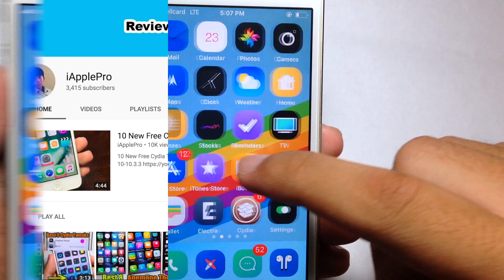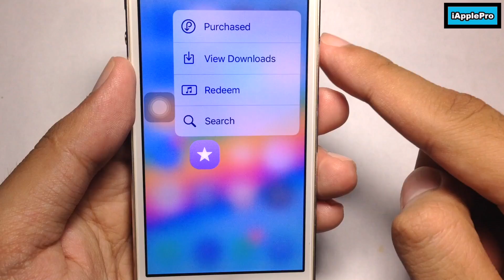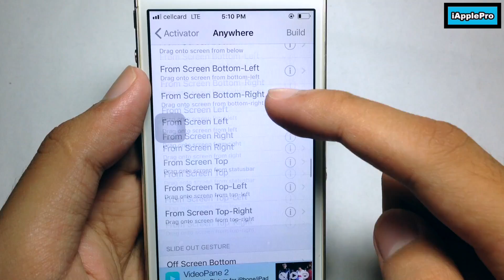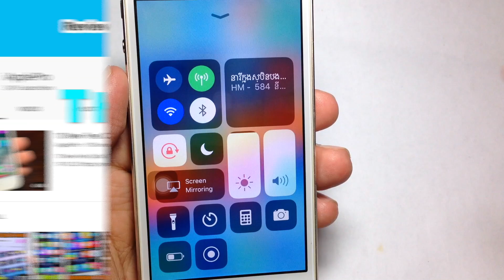5 Brand New Cydia Tweaks Release iOS 11.2-11.3.1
5 Brand New Cydia Tweaks Release iOS 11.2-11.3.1

1. Harlem Shake iOS 11 (repo.packix.com) Enable Using Activator (rpetri.ch/repo/)
4. Dontswipe (repo.packix.com) Enable Using Activator (rpetri.ch/repo/)